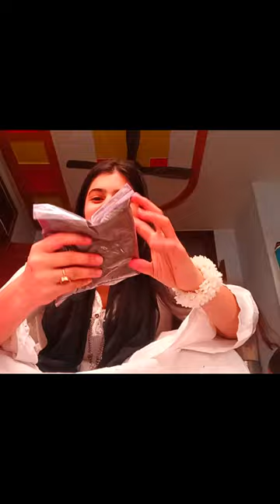Holi Vlog: My Colorful Adventure! 💗🎉 How Long Will My Colors Last? 😢 | Festive Fun & Comedy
Celebrate Holi with me in this vibrant 9-minute vlog! 🎨💗 Watch as I dive into the festival of colors and experience the joy, chaos, and laughter that comes with it. From colorful mishaps to festive fun, this video captures it all! 🌈😂

In this vlog, you’ll see:

Holi Celebrations: Join the colorful festivities and see how I get drenched in vibrant hues. 🌟🌈
Color Challenges: Find out how long my colors stay on and the funny moments that ensue. 😅💦
Festive Fun: Enjoy the lively atmosphere, playful pranks, and joyful interactions. 🎉🥳